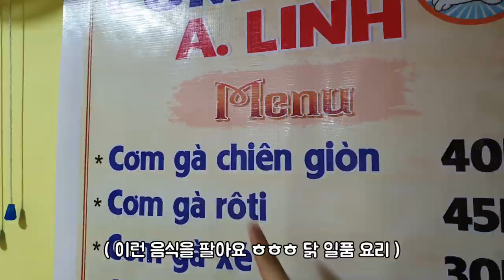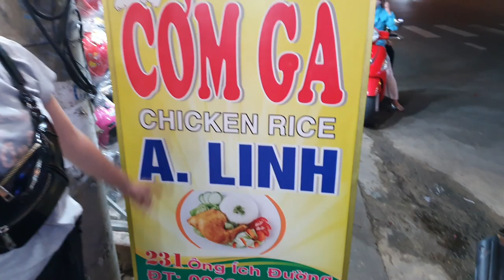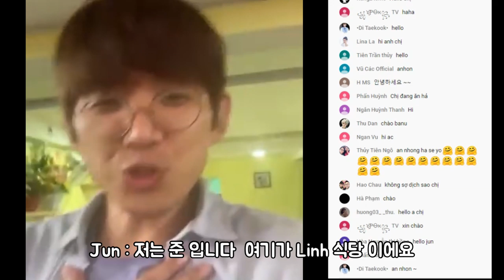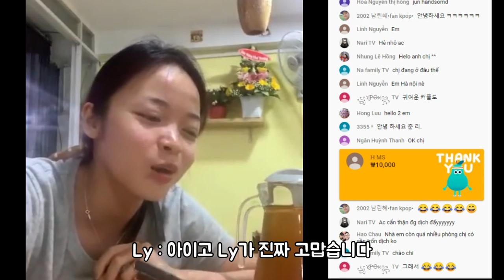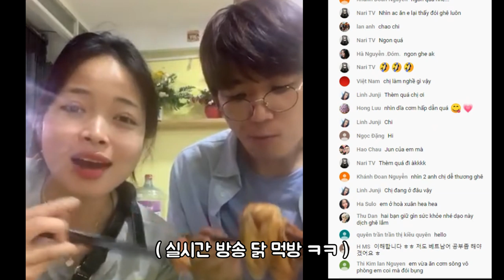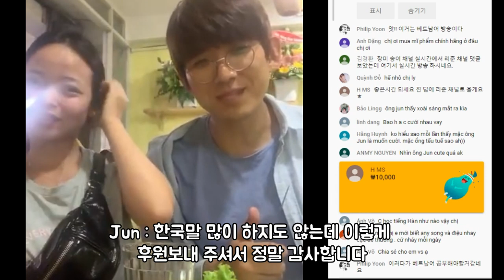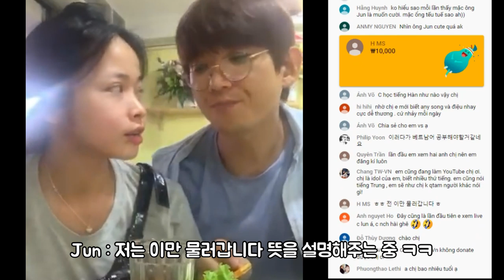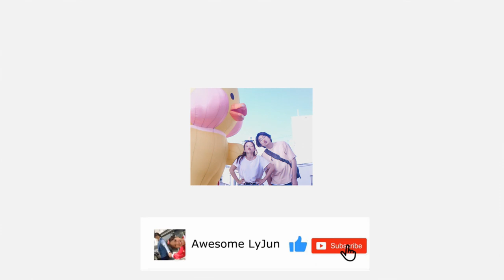동생이 오픈한 식당에 방문하기 이런때 식당 오픈해도 돼?? ( 한베커플💖 )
동생이 다낭에 식당을 오픈하였습니다
이런 시기에 식당 오픈했는대 걱정이 많내요
현지인들을 대상으로 오픈한 식당이에요
위치는 231 Ong ich Duong 입니다
다낭에 계신다면 한번 가보세요 맛있어요 ㅎㅎㅎ

🔸채널 소개🔸

🔸기타 정보🔸

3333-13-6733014 카카오뱅크 김영진